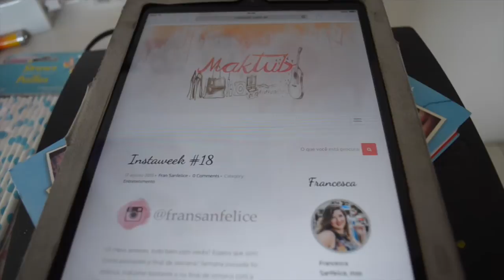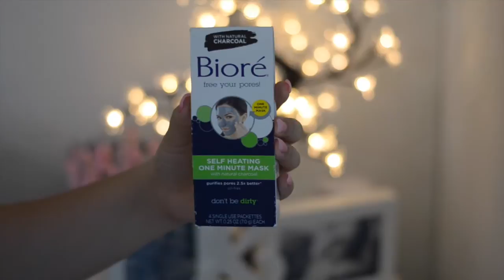SPA DAY EM CASA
Quem não gosta de estar bem cuidada? Nesse video eu faço um spa day super completo e fácil e o melhor de tudo da pra fazer em casa.

Editor: Final Cut Pro e Imovie